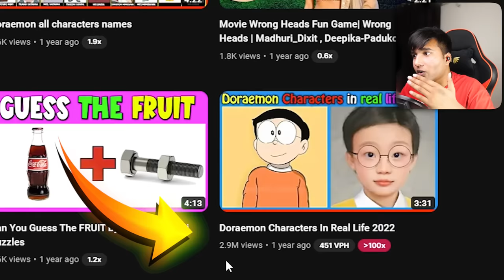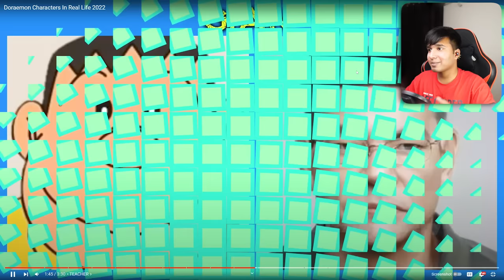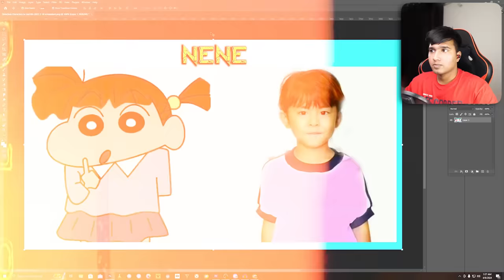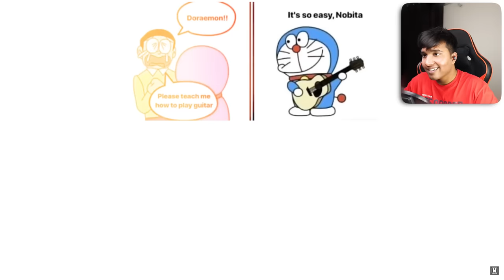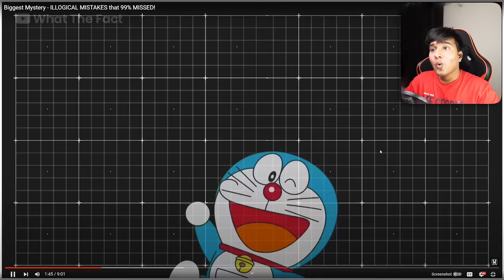CARTOON CHARACTERS in Real Life😱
My Setup
RTX 3070
32 GB RAM